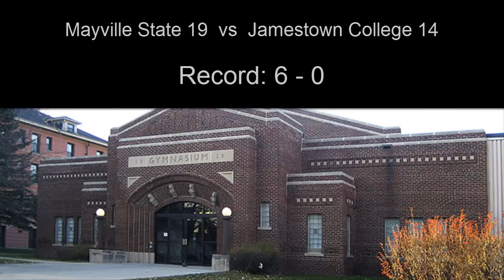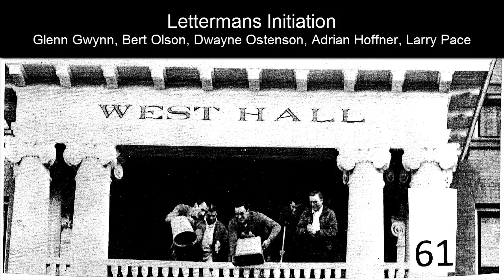1961 Mayville State Football with music